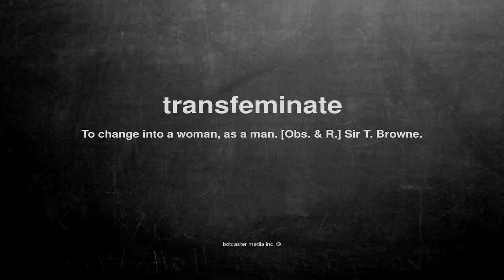What does transfeminate mean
What does transfeminate mean in English?